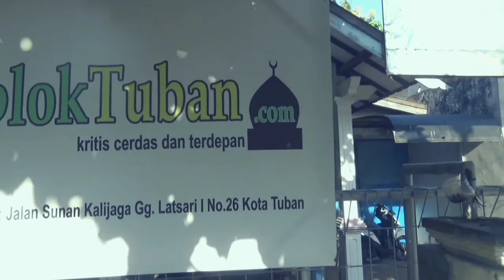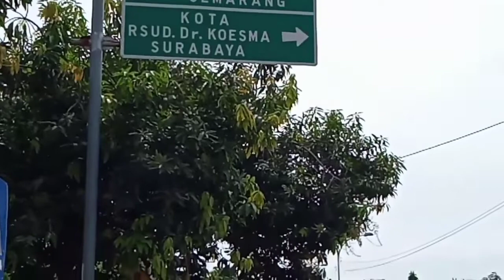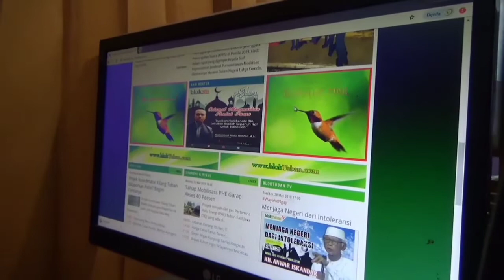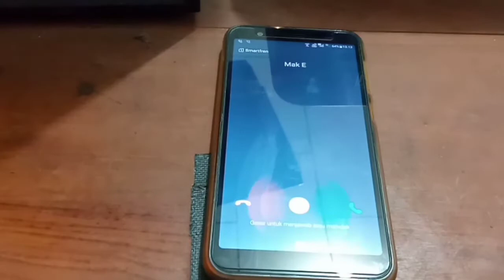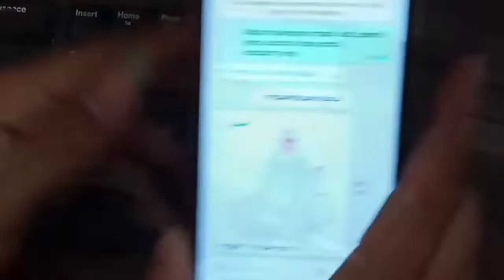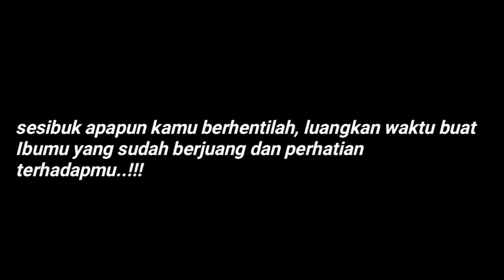MUKENA IBU MEMBAWA SURGAKU| FILM PENDEK LEBARAN | blokTuban TV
sesibuk apapun kamu berhentilah sejenak, luangkan waktu untuk ibu keluarga kita,